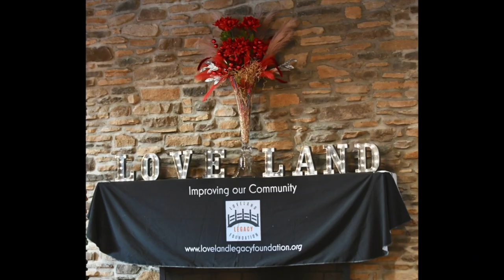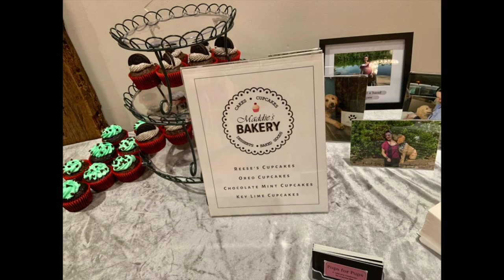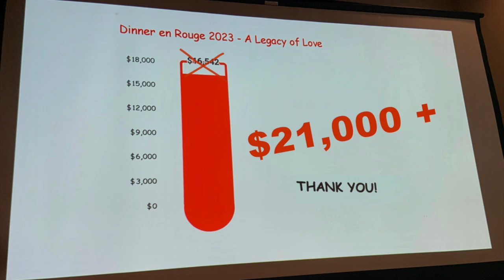Sights and sounds of 2023 Dinner en Rouge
The event was the Loveland Legacy Foundation’s Dinner en Rouge on Saturday, September 9 at The Landing Event Center in Historic Downtown Loveland. It was, "An evening of fellowship, fundraising, and community!" Guests were invited to wear their best "Loveland red couture".